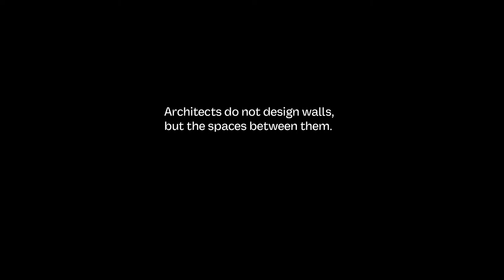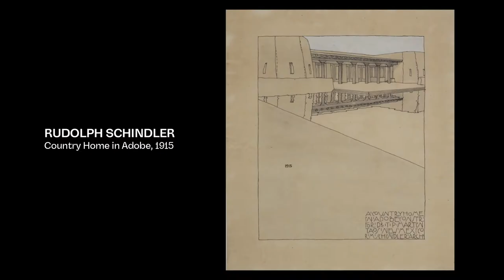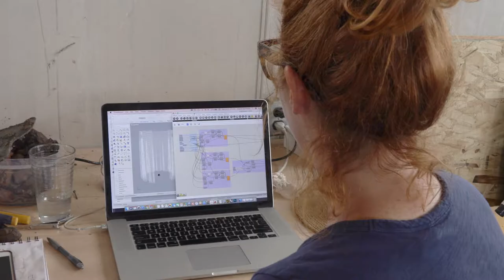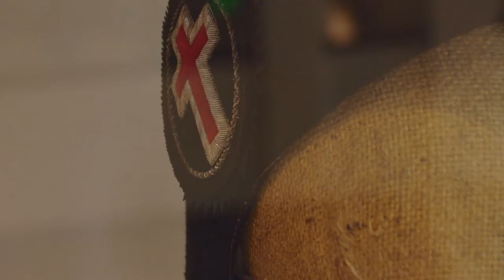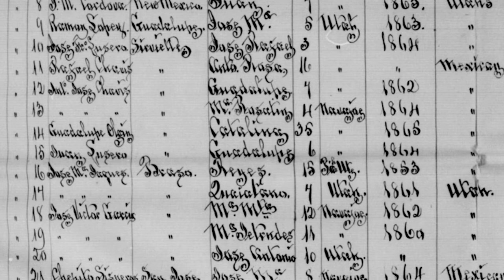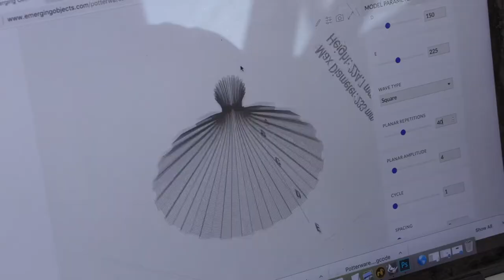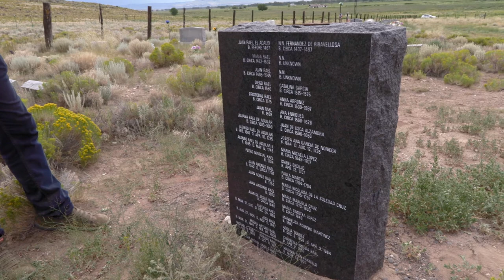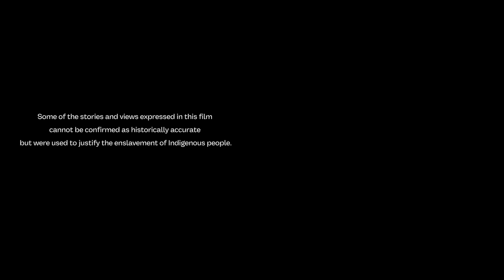Mud Frontier: Architecture at the Borderlands (full film)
Set in the remote San Luis Valley of Colorado, Mud Frontier: Architecture at the Borderlands is Cooper Hewitt's first feature-length documentary film, and follows design studio Rael San Fratello’s experimentation with 3D-printing technology and traditional adobe architecture. The film offers an intimate, tactile look at Mud Frontiers, a project led by artist-architects Ronald Rael and Virginia San Fratello, who use 3D-printing technology to build adobe structures on Rael’s ancestral homelands in Colorado’s San Luis Valley. In an area where Indigenous and European colonists have historically lived both in harmony and in conflict with one another, Rael San Fratello reflect on this legacy to forge new methods of creative production.

The film is presented by Cooper Hewitt, Smithsonian Design Museum.

To learn more about the project, and to download a classroom guide, please